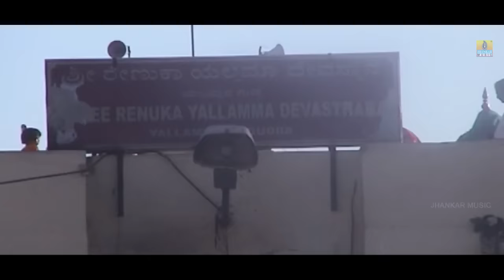Yellamma Baare Manege ಎಲ್ಲಮ್ಮ ಬಾರೆ ಮನೆಗೆ | Yellamma Devotional Video Song | Jhankar Music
Watch 'Yellamma Baare Manege ಎಲ್ಲಮ್ಮ ಬಾರೆ ಮನೆಗೆ"  Yellamma Devotional Video Song
Sung by  Sujatha Dutt, Sunitha Prakash, K. Yuvaraj.
Exclusively On Jhankar Music Bhakti.
Album Name : Soudatti Sirimathe
Song Name : Yellamma Baare Manege
Singers : Sujatha Dutt, Sunitha Prakash, K. Yuvaraj
Lyricist : Veeresh Belagalapete